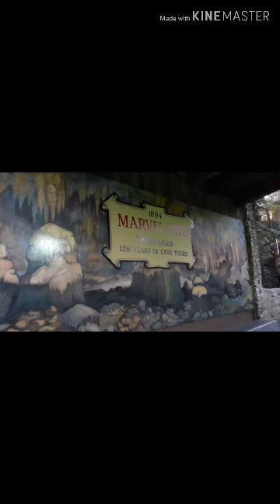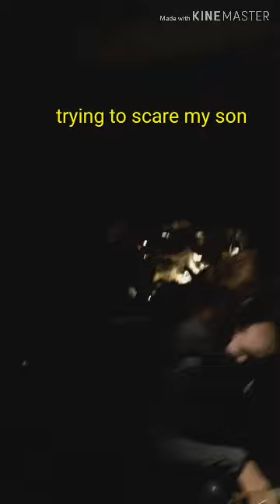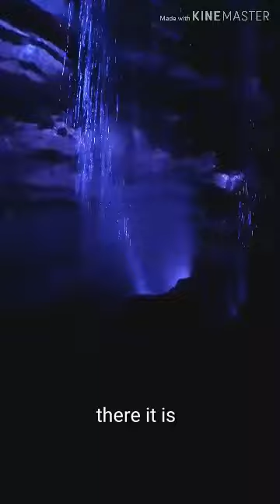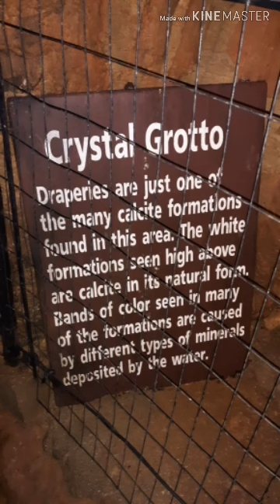At Silver Dollar City Branson Mo pumpkin nights marvel cave tour-Waterfall room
Bransonisfun.com LeeFranksMarketing

What a great night at Silver Dollar City a must attraction to do when your in Branson, MO.
Top things to do in Branson.Branson Attractions SDC Silver Dollar City
At Silver Dollar City - what's new at silver dollar city in 2019 | branson, missouri theme park. 7 coasters of silver dollar city.
The Best Rides at Silver Dollar City
six best rides at silver dollar city in branson, missouri!

 Silver Dollar City Theme Park in Branson, Missouri

NEW 2020 Mystic River Falls Silver Dollar City tallest raft ride drop in Western Hemisphere

 "Time Traveler at Silver Dollar City goes on its first test run" Here's how I would rank the roller coasters at Silver Dollar City